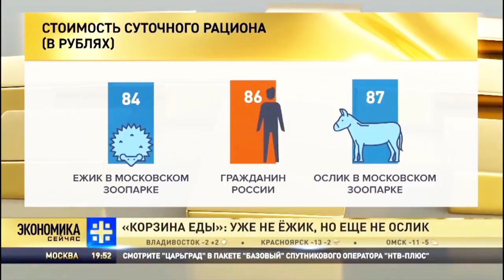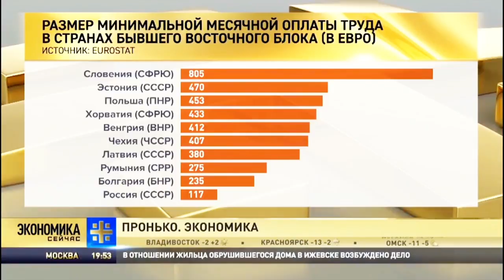уже не ёжик 🦔 но ещё не ослик 🐴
Царь град тв от 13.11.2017